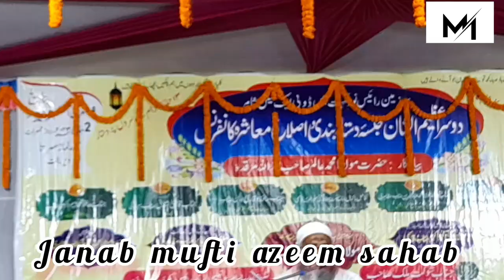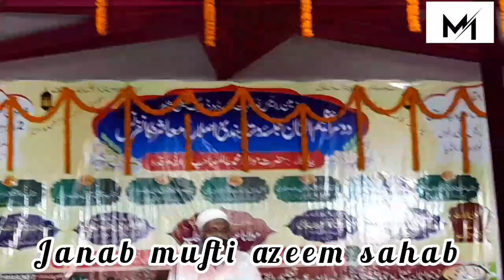Dastar a Bandi rayess , bayan janab mufti azeem qasmi jamamasjid pakribrawan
Only Islamic status & letest bayan video motivational technical making mi long video & recording mufti azeem sahab and shorts video all Islamic scolar exampal maulana tariq jameel Mufti tariq masood Dr Zakaria Nayak Dr israr ahmad and my editing all short video
the_mi_technical
This channels is all Islamic status short video and long video Hazrat mufti azeem sahab